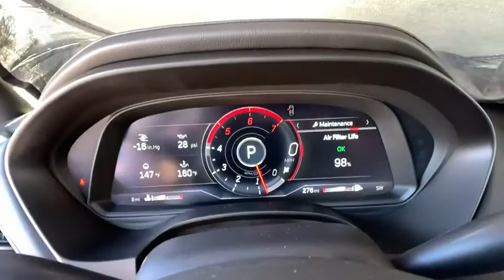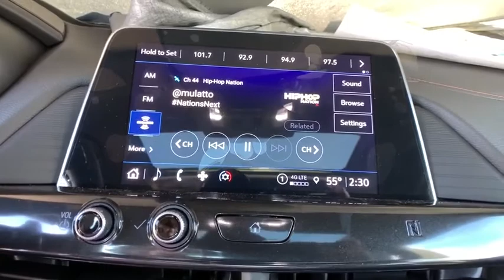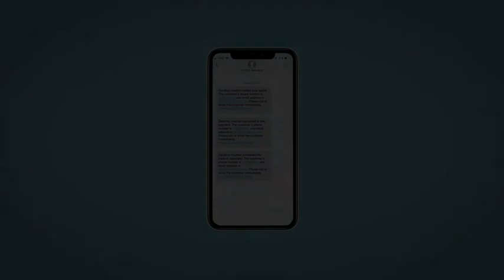2021 Cadillac CT4 Denver, Lakewood, Wheat Ridge, Englewood, Littleton, CO CD7239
Wave Metallic New 2021 Cadillac CT4 available in Denver, Colorado at Medved Chevrolet Cadillac. Servicing the Lakewood, Wheat Ridge, Englewood, Littleton, CO area.

11001 West I-70 Frontage Road N

2021brCadillacbrCT4brSportbrbrIf you're searching for a New Cadillac! Come to Colorado's #1 Dealer. Where you will find out why everybody says to go to Medved!brbrFactory MSRP: $48,305brbrbr2.0L Turbocharged AWDbrbrbrExit Kipling, Exit Ward, but Exit the GIANT Medved Autoplex. Everyone said, Go to Medved! Price includes applicable rebates and dealer and handling fees of $699, excluded tax, title and licensing: $500 - Cadillac Bonus Cash Program. Exp. 01/04/2021